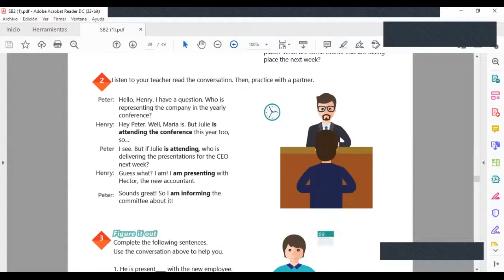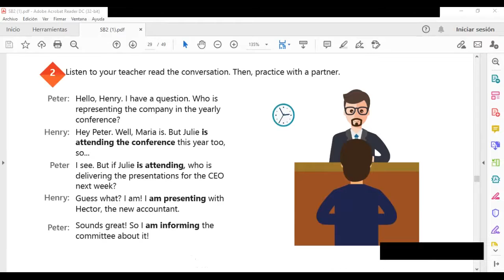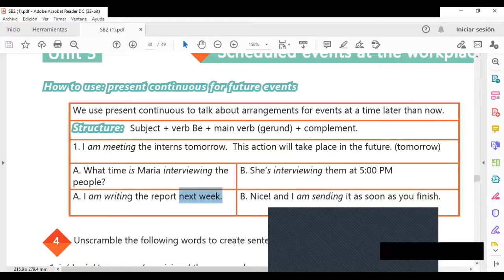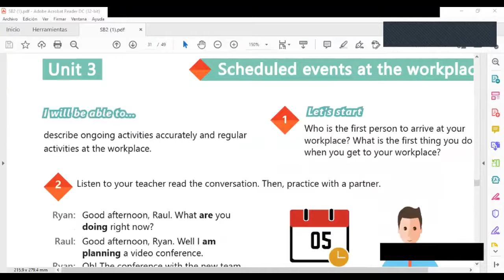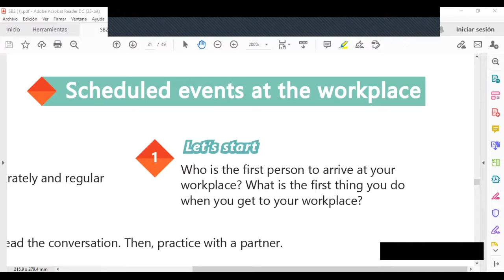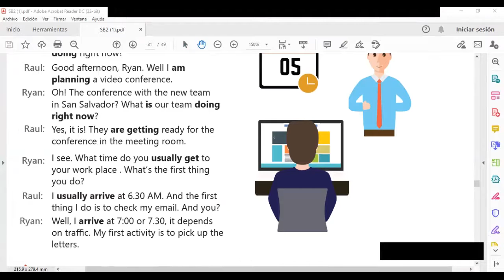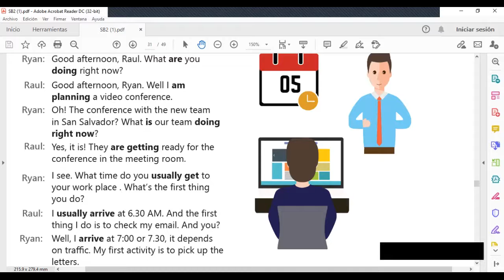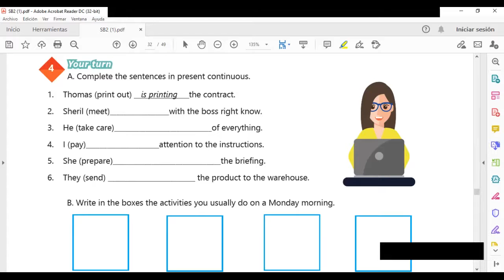Ingles Corporativo-Videoconference #12 Simple present Vs. Present continuous.